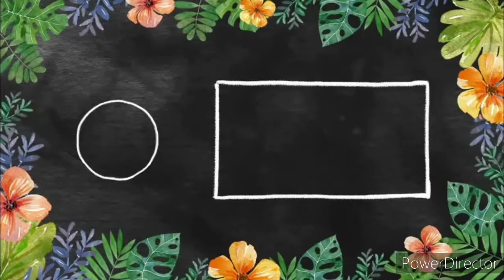Reacting To My School's Pag-ibig Concert (Part 4) | BOJC PAG-IBIG MUSICAL CONCERT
Hi Tanya Tribe! Part 4 is finally done! And that means that my Reacting To The Concert is done! Thank You Lord! I made a playlist where all the videos where I reacted to the Concert are. Check it out